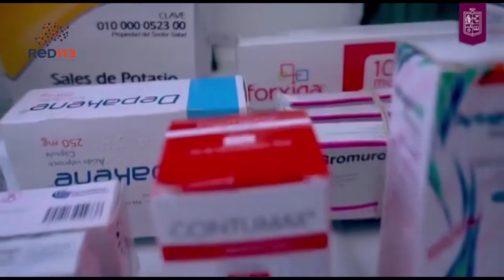Gobierno de Bedolla refuerza el envío de equipo y personal de salud a Guerrero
Con dos unidades móviles de salud y brigadas sanitarias

Morelia, Michoacán, 06 de noviembre de 2023.- El Gobierno de Michoacán continúa con el envío de equipo y personal de salud al estado de Guerrero a fin de atender las afectaciones provocadas por el huracán Otis.

Por instrucciones del gobernador Alfredo Ramírez Bedolla, y en coordinación con el secretario de Gobierno, Elías Ibarra Torres, personal de la Secretaría de Salud (SSM), que encabeza Belinda Iturbide Díaz, reforzó la presencia con dos unidades móviles de salud y brigadas sanitarias para brindar ayuda a la población damnificada.

“Enviamos unidades móviles de salud y una cuadrilla más de la Comisión Estatal para la Protección Contra Riesgos Sanitarios (Coepris) para coadyuvar en las labores de prevención de posibles riesgos epidemiológicos”, señaló Elías Ibarra.

El encargado de la política interna del estado destacó que esta ayuda se suma al equipo de médicos, enfermeras y promotores de salud que da atención en la zona de desastre.

Las unidades cuentan con el equipo médico necesario para ofrecer atención primaria y entregar medicamentos, material de curación, vida suero oral, y frascos de plata coloidal para desinfectar agua y frutas y verduras.

Aunado a ello, el Gobierno de Michoacán mantiene personal de urgencias médicas y aeronaves para el apoyo a traslados en caso de ser requeridos.